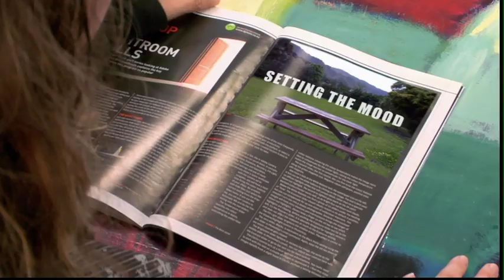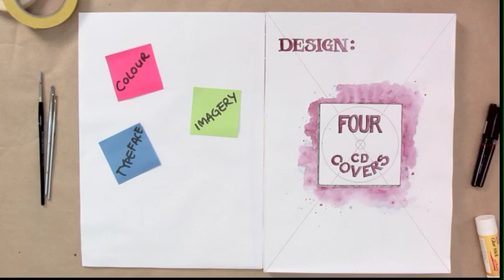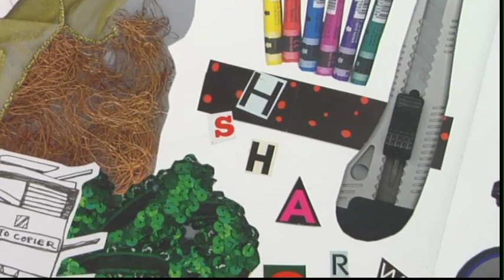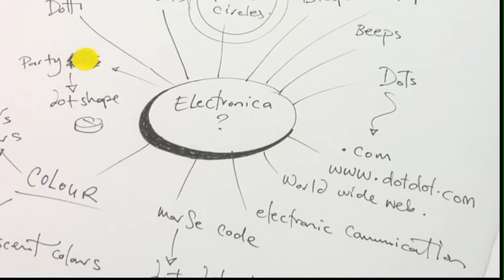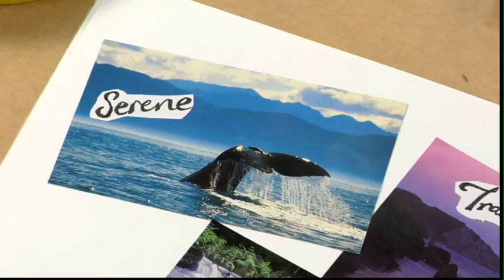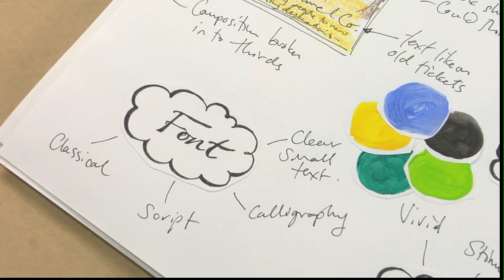Graphic Design - Setting the Mood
Music can influence the way we feel - if a song is upbeat we will feel happier, likewise if it is slow and sombre our emotions are likely to follow. This exercise is to design four CD covers which visually represent different styles of music by considering use of colour, imagery, typeface and composition. We have designed these exercises to be done with or without a computer.

This is one of the programs available to our students at The Learning Connexion School of Art and Creativity. We have an onsite video production department which creates resources for students. Students who are studying onsite at our Taita campus can check these out via our DVD library. Students studying from a distance receive programs like this on DVDs as part of their programme. We're constantly creating new material that covers techniques, ideas about creativity, and profiles about artists.